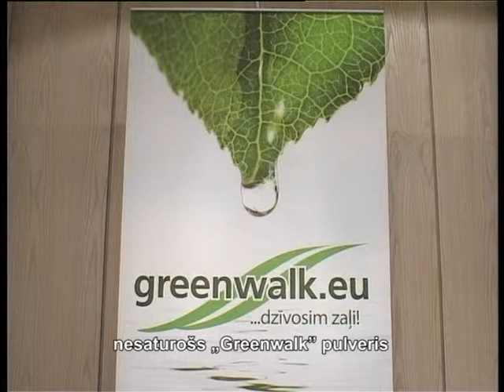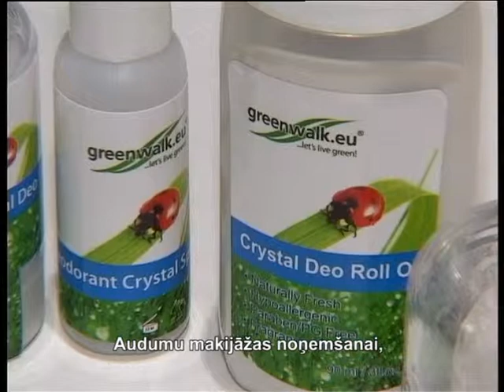Экология жилища. Фирма Greenwalk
Утро с Наталией Аболой